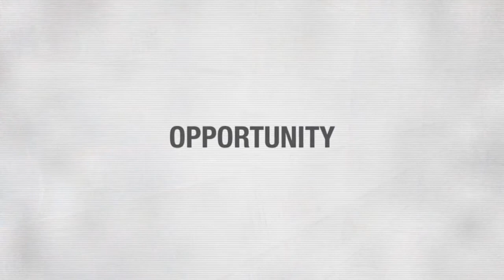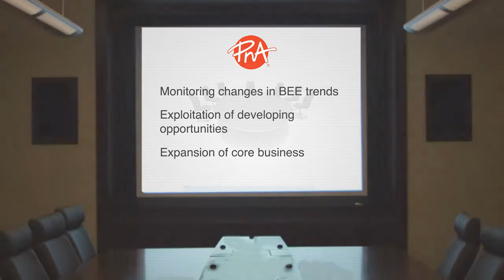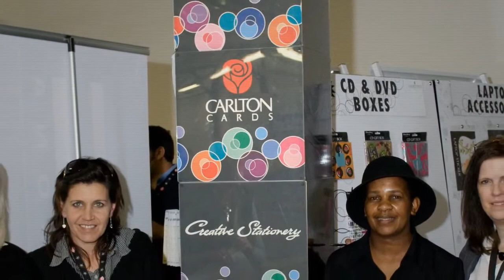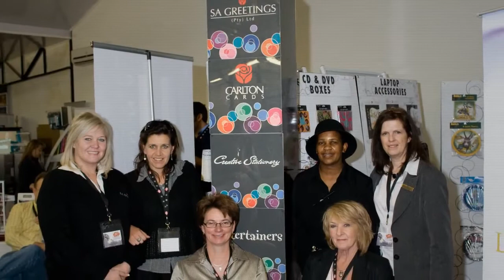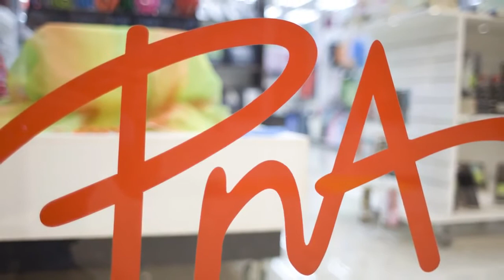PNA - an awesome business opportunity!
Take this great opportunity and join the PNA family! The PNA Group was founded in 1992. Known for it's family values since it's inception PNA also has 53 stores nation-wide.

For a prospectus and an application form go to the link below and fill in the form